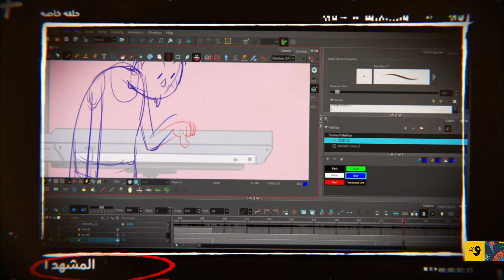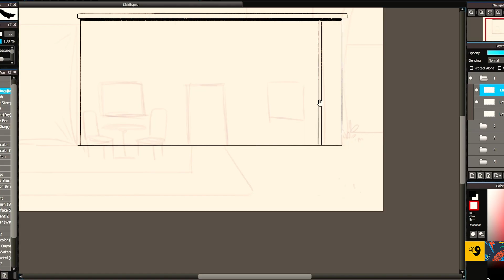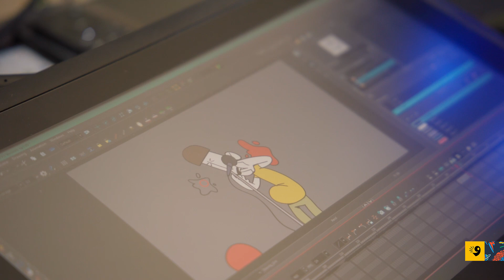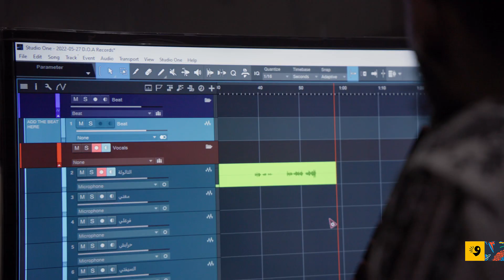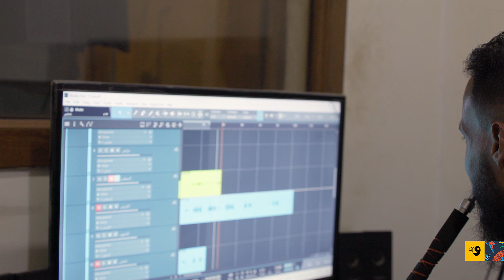تعرف على العميمات أكثر 🎙... في حلقة خاصة من خلف الكواليس